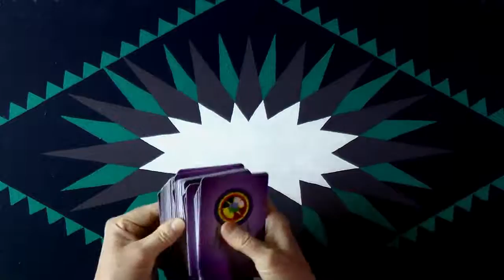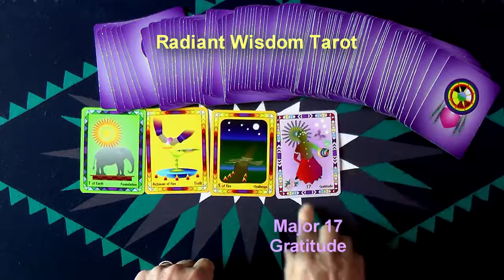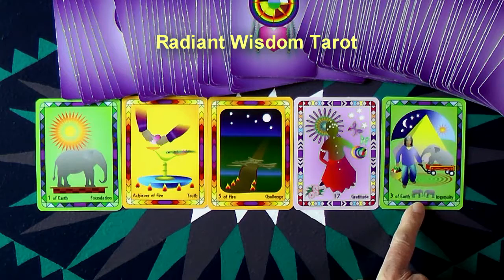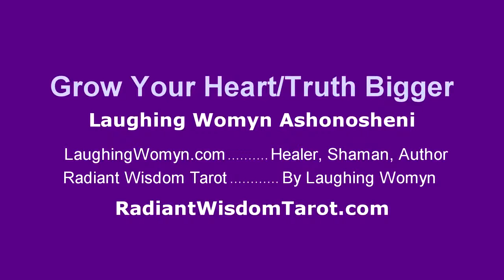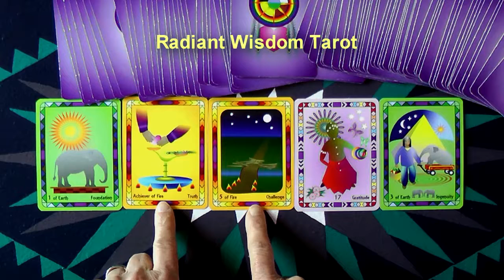Daily and Weekly Tarot Reading For April 24 thru April 30 , 2016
Transform a Mid-Week Challenge into Gratitude is part of the energies for this week.
Another fun and positive daily and weekly reading by Laughing Womyn Ashonosheni.